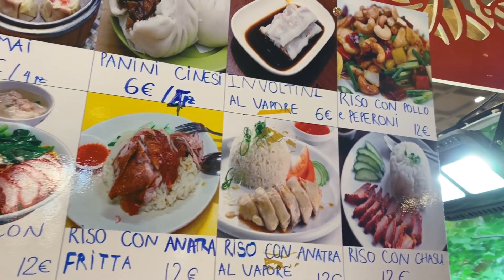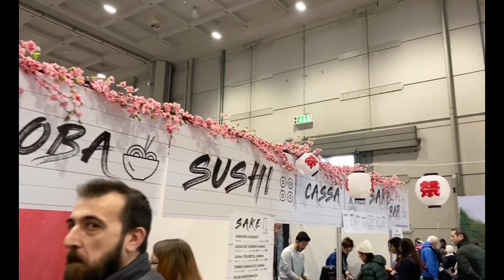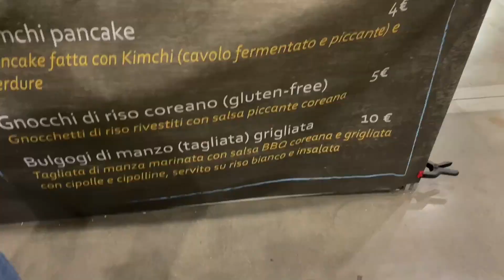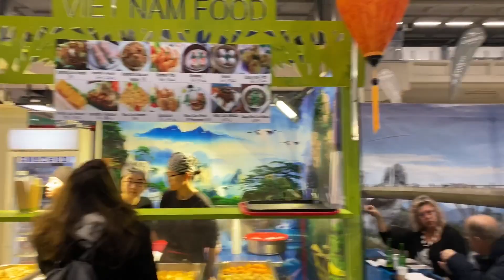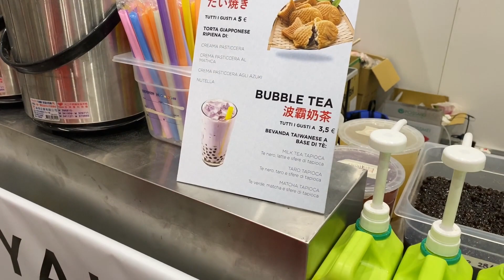HUNTING MAKANAN ASIA DI ITALIA | FESTIVAL DELL' ORIENTE 2020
Ciao tutti...
Apa kabar zheyenk. ??
Divideo kali ini aku jalan-jalan ke Festival Asia yg besar di Italia. yeeyyyy..
Sebenarnya tujuan utama aku datang ke Festival itu karena banyak adanya makanan asia yang dijadikan kulineran street food disana..
Yes, tujuan utamaku adalah hunting makanan.. hahahaha.. tukang makan gengsss.. Tapiii. bertemu kah aku dengan orag Indo disana?
Mau tau makanan asia dari negara mana aja yang aku coba? Jangan di skip videonya..! hehehe